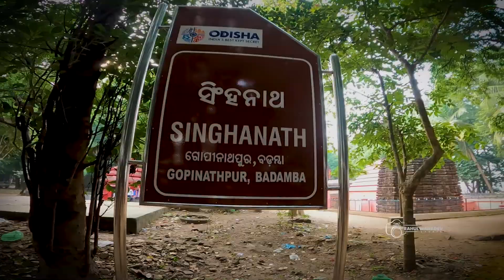PLEASE😵 ଆଜି ଆମକୁ ବୁଲେଇ ନିଅ🥴 🙏 / SIBABA TEMPLE/ SINGHANATH TEMPLE / T Breaze || Bijipur - Badamba